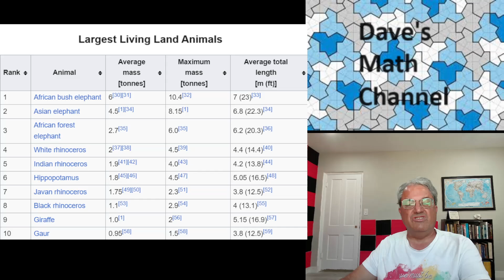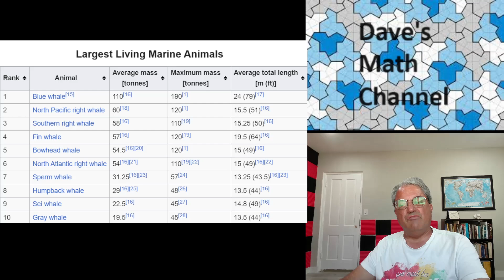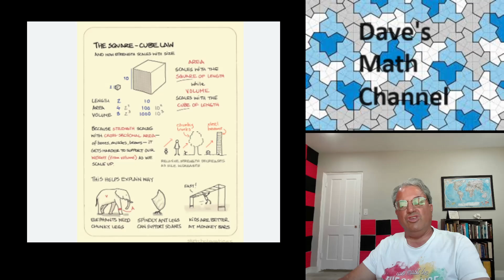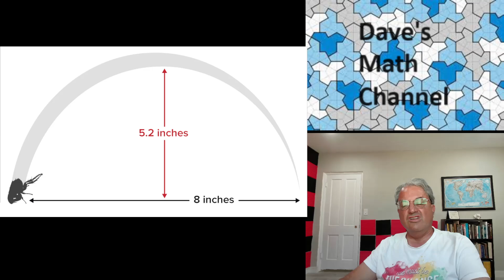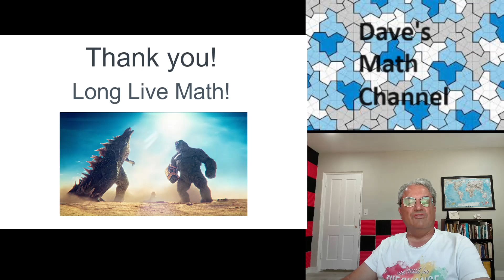Why Land Animals Can't Get Too Big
Ever wonder why the largest land animals are much smaller than the largest marine animals and why fleas can jump 100 times their height, but we can't? These are simple consequence of the square-cube law, which I explain in this video.